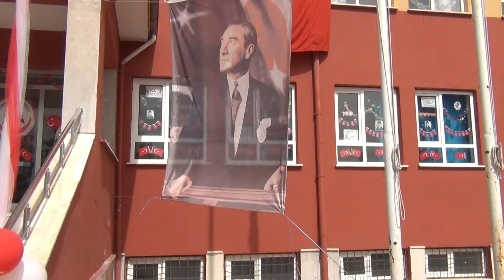Malatya Fethiye İlköğretim Okulunda 23 Nisan 2024 Bayram Kutlama Töreni